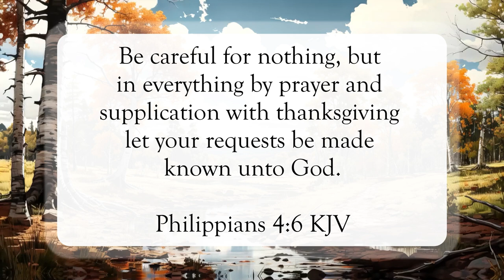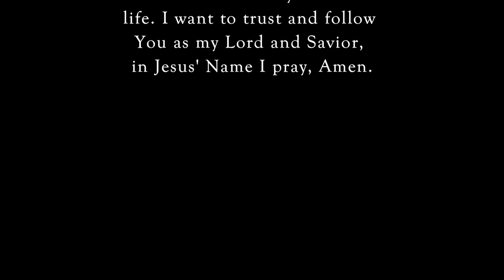Give Thanks🙌🏽WordofGod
Scripture of the Day! Give Thanks!